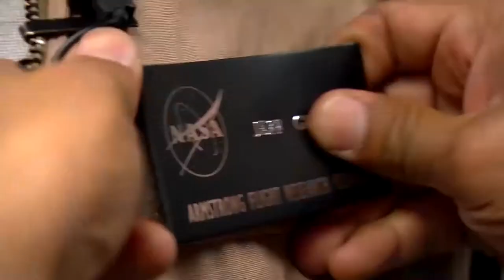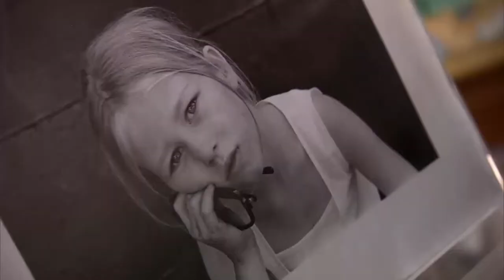CBS Evening News Anchor Jeff Glor Shared Favorite Stories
From enduring F-18 flight maneuvers to getting up close with alligators, snakes and sharks, CBS Evening News anchor Jeff Glor has followed the same rule: "Do one thing that scares you every day."